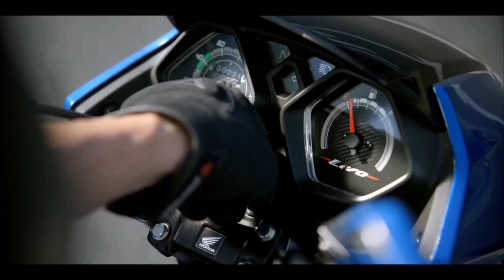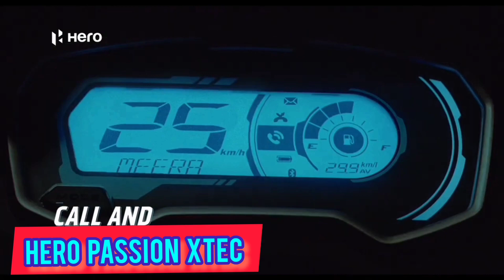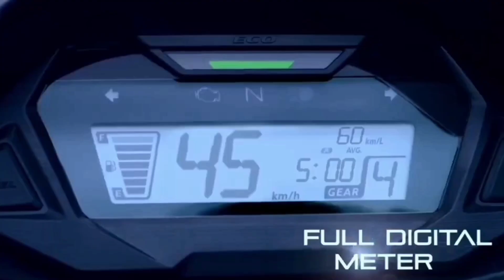Best Mileage Bike 2023💥Top 10 Best Mileage Bike In India 2023...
Do you care about fuel efficiency? Well, we care about your choices. The ‘best mileage bikes in India’ is a list curated from online search data of more than 50 lakh users across India. Mileage is an important criterion a buyer keeps in mind while buying a bike. One also needs to consider other parameters like engine power, cost of maintenance etc. to make the best choice. We bring you information about On-Road price, colors, variants, monthly units sold, popularity and launch date of best mileage bikes to help you pick the best one. To buy the best mileage bikes, BikeWale recommends you to explore our list of best mileage bikes in India. The following list has been curated based on the mileage data collected by BikeWale from the bike owners.